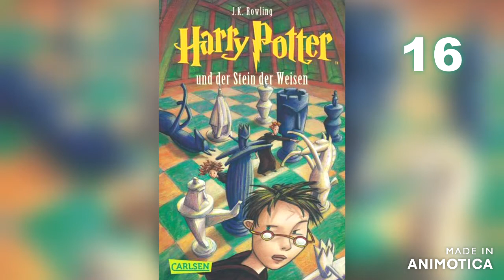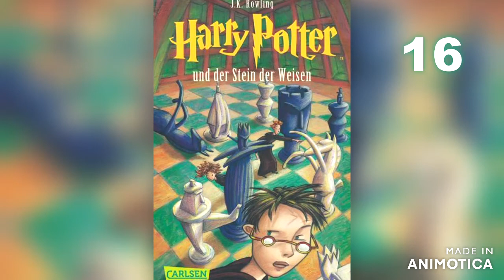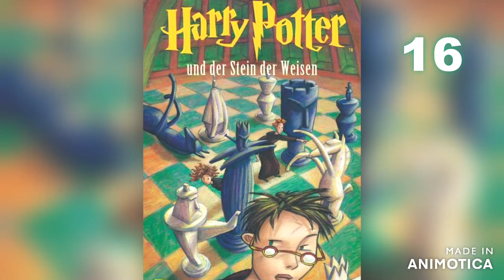16 - Harry Potter und der Stein der Weisen - Durch die Falltür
Kapitel 16
Durch die Falltür